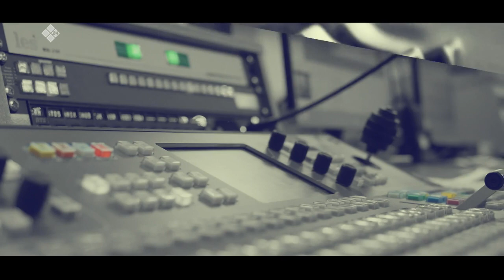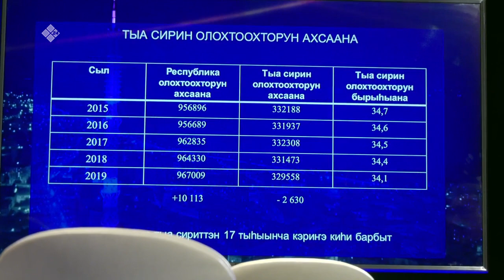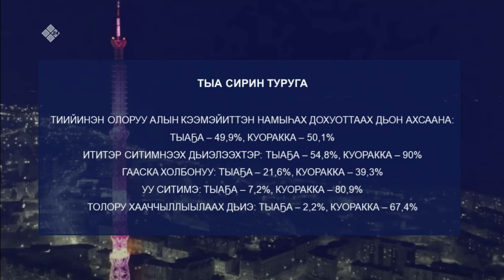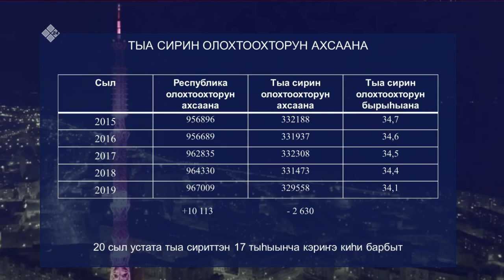«Талбан» биэриигэ: Тыа сирин сайдыыта (29.09.21)